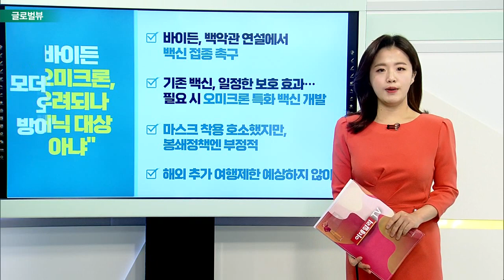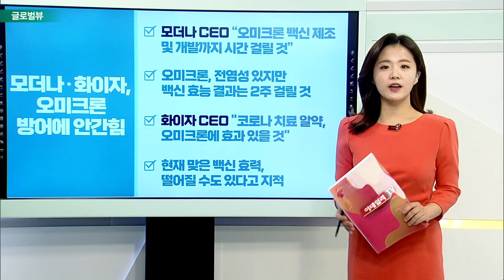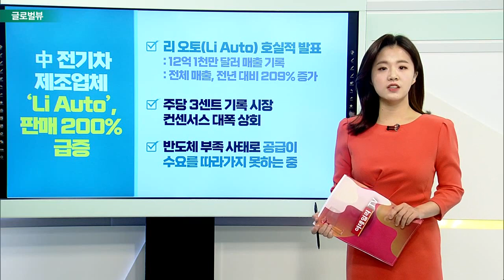바이든 "오미크론, 우려되나 패닉 대상 아냐“ / 모더나·화이자, 오미크론 방어에 안간힘_글로벌 VIEW (20211130)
바이든 "오미크론, 우려되나 패닉 대상 아냐“
- 바이든, 백악관 연설에서 백신 접종 촉구
- 기존 백신, 일정한 보호 효과… 필요 시 오미크론 특화 백신 개발
- 마스크 착용 호소했지만, 봉쇄정책엔 부정적
- 해외 추가 여행제한 예상하지 않아

모더나·화이자, 오미크론 방어에 안간힘
- 모더나 CEO “오미크론 백신 제조 및 개발까지 시간 걸릴 것”
- 오미크론, 전염성 있지만 백신 효능 결과는 2주 걸릴 것
- 화이자 CEO "코로나 치료 알약, 오미크론에 효과 있을 것“
- 현재 맞은 백신 효력, 떨어질 수도 있다고 지적

시티 “머크 투자의견 매수→중립으로 하향 조정”
- 머크의 HIV 치료제 임상 진행, 회사를 잠식시키고 있다는 평가
: EPS 추정치 10%까지 감소
- 머크의 코로나19 치료제 효과도 추정치 하향
- 목표주가 105달러 → 85달러까지 낮춰

# 中 전기차 제조업체 ‘Li Auto’, 판매 200% 급증
- 리 오토(Li Auto) 호실적 발표
- 주당 3센트 기록 시장 컨센서스 대폭 상회
- 반도체 부족 사태로 공급이 수요를 따라가지 못하는 중